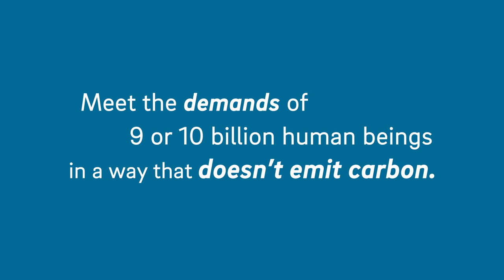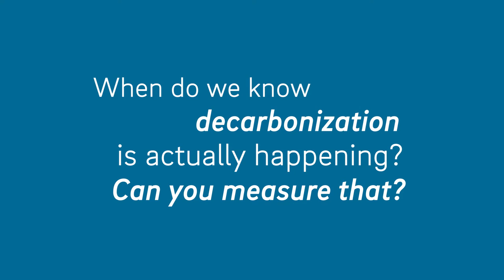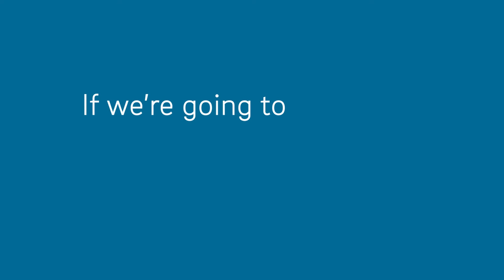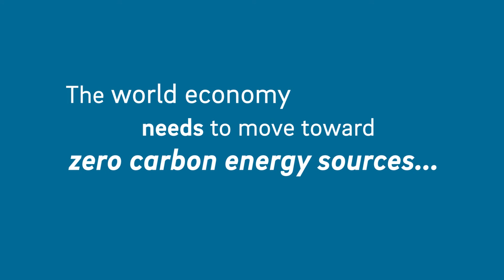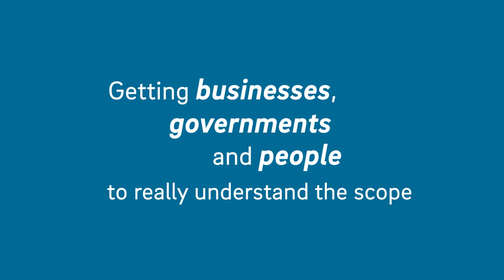What Do We Mean by ‘Deep Decarbonization?’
Deep Decarbonization Initiative leaders George R. Tynan of the Jacobs School of Engineering and David G. Victor of the School of Global Policy and Strategy explain exactly what it means to decarbonize – lower the CO2 in the Earth’s atmosphere – while outlining how researchers, policy makers and business leaders can take action to make actual change. From their unique perspectives, they explain how the UC San Diego Deep Decarbonization Initiative is helping to link the technical pieces of decarbonization with real-world social and political opportunities.